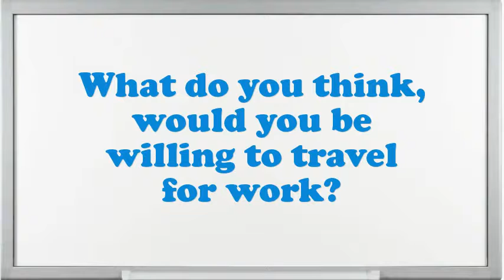Cab Boy interview questions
Interview Questions for Cab Boy.What are you doing if you worked as an Cab Boy?What would be your leading endowment as an Cab Boy job?Why do you think you are eligible for the position of Cab Boy?Give me an example of a high-pressure situation?How well did your college experience prepare you for this job?